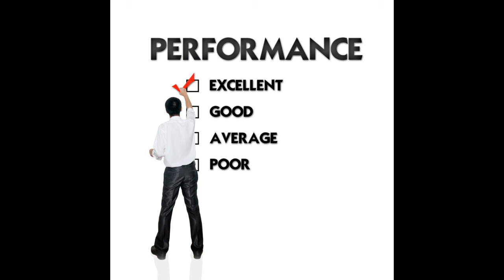Reviews And Support For Everyone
AGER KOI ASHA CREATOR HA TO COMMENT KAR SAKTA HA THANKS.